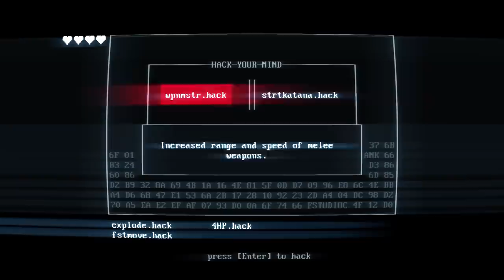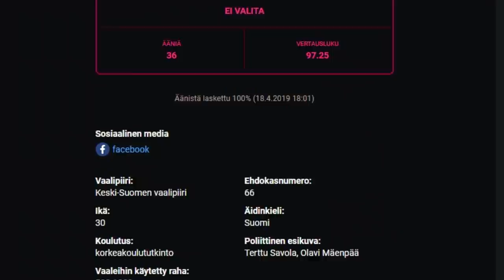Tiktok Feministi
Tässä videossa jusu katsoo rosa tanin tiktok videoita